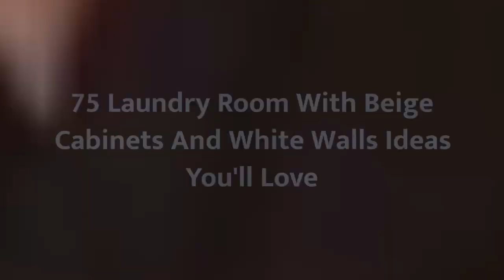75 Laundry Room With Beige Cabinets And White Walls Design Ideas You'll Love ☆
0:00:00 - Intro
0:00:12 - Laundry Room With Beige Cabinets And White Walls Design Ideas You'll Love: Inspirations 1 to 25
0:03:01 - Laundry Room With Beige Cabinets And White Walls Design Ideas You'll Love: Inspirations 26 to 50
0:06:02 - Laundry Room With Beige Cabinets And White Walls Design Ideas You'll Love: Inspirations 51 to 75